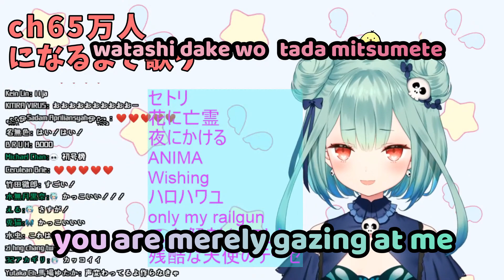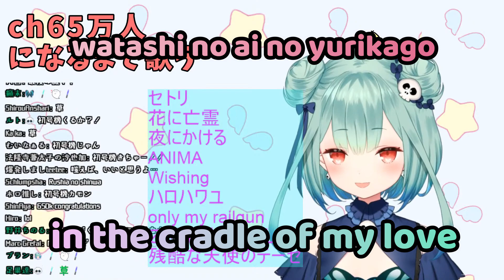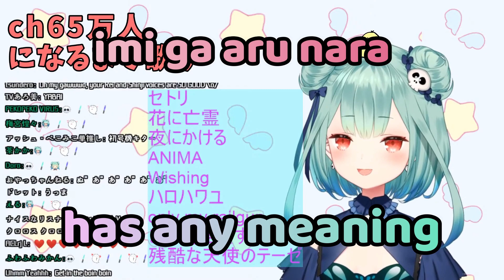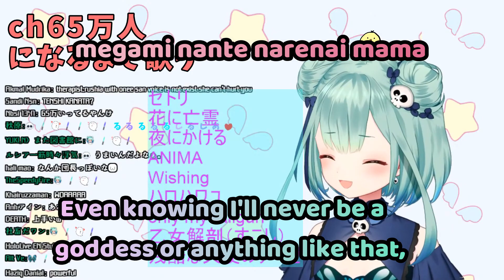[Evangelion] Rushia singing The Cruel Angel Thesis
Rushia's Twitter!